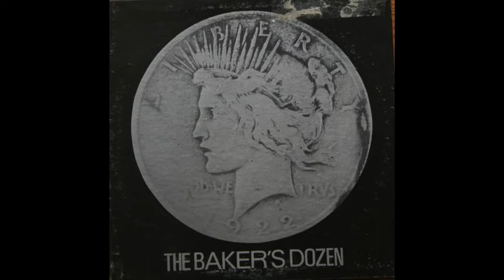Satin Doll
duet: Fitt & Ladd, and then Lundergan, Ladd & Miller